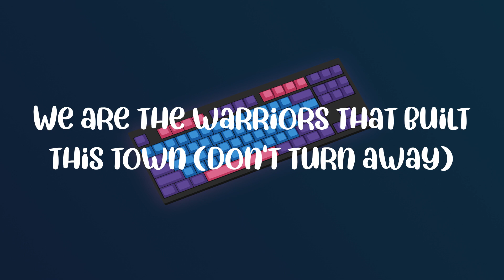Warriors - League of Legends - Here we are, don't turn away now (Lyrics)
League of Legends tiktok Warriors lyrics

 Welcome to GamingVibes, the ultimate destination where the worlds of gaming and music collide in perfect harmony. We believe that every gaming experience deserves an exceptional soundtrack, and that's exactly what we offer. From epic orchestral scores to catchy electronic beats, our channel is dedicated to curating the finest gaming music that will transport you to new realms of adventure and excitement. Join our vibrant community of gamers and music enthusiasts as we embark on an extraordinary journey through the power of sound. Prepare to elevate your gaming sessions with GamingVibes!